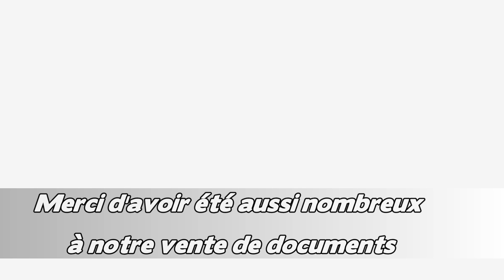Revivez la journée du samedi 14 mars 2015 à la médiathèque de Challans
Le samedi 14 mars a eu lieu de 10h à 17h une vente de documents déclassés à l'espace Diderot de Challans.